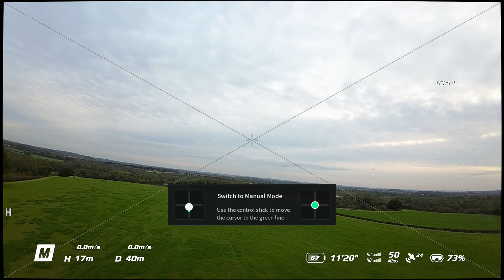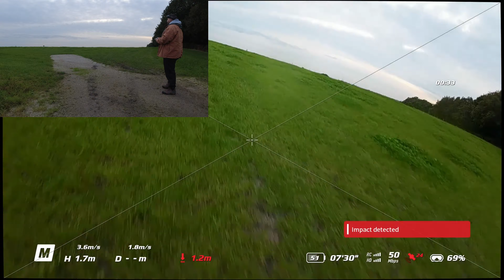Bump, Crash, Roll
After some time with the simulator, I thought I would give manual flight a go with the DJI Avata. A few lessons were learnt here.
1 - The Avata is very robust !
2 - Don't look at the drone while in manual as it will fall out of the sky ( the pilot should not leave the cockpit !  )
3 - Be smoother on the controls
4 - Drones don't stay in the sky if they are on their side in the air !